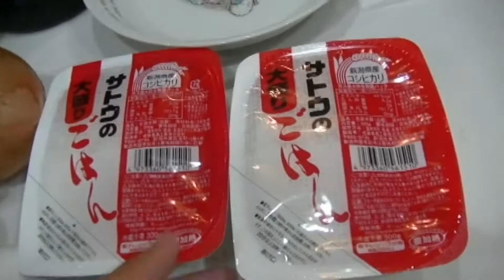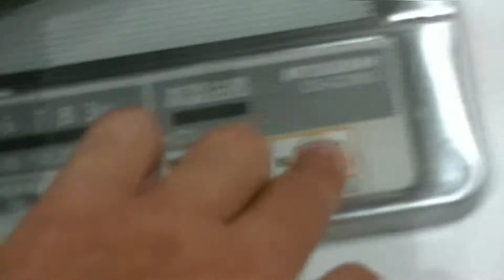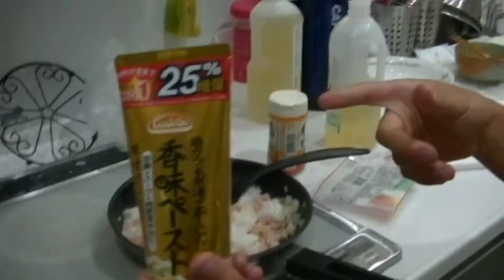第1回[男飯選手権]やっちゃうぜ！！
初挑戦：料理部門
なかなかいい味だった